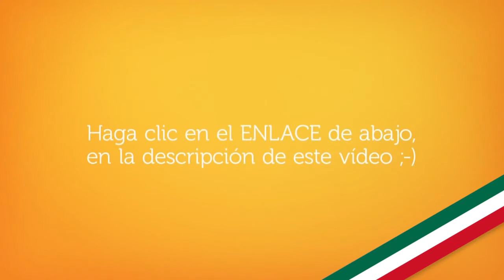[2024] Vuelos a Cancún | Consigue aquí los vuelos más baratos en todo México!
Avion barato
Barato vuelos
Baratos viajes
Baratos vuelos
Billetes de avion
Boletos
Boletos aereos
Hotel
Hotel + vuelo
Hotel barato
Hotel económico
Hotel y vuelos baratos
Hoteles
Hoteles baratos
Hoteles económicos
Hoteles internacionales
Hoteles nacionales
Hoteles oferta
Hoteles ofertas
Paquetes
Paquetes hoteles
Paquetes turisticos
Pasaje aereo
Pasaje aereos
Pasaje baratos
Pasajes
Pasajes aéreos
Pasajes internacionales
Pasajes nacionales
Precio vuelos
Precios pasajes aereos
Precios vuelos
Promociones viajes
Reserva hoteles
Tiquetes
Tiquetes baratos
Tiquetes economicos
Tiquetes mas baratos
Vacaciones
Viajes
Viajes económicos
Viajes turisticos
Viajes y hoteles
Vuelo
Vuelo bajo coste
Vuelo barato
Vuelo barato
Vuelo baratos
Vuelo economicos
Vuelo mas hotel
Vuelos
Vuelos a baratos
Vuelos avion
Vuelos baratos
Vuelos internacionales
Vuelos nacionales
Vuelos ultima hora
agencia de viajes de mexico
ajencias de viajes de torreon a cancun
aterrizajes de mayair en cancun
boleros
boletos de avion baratos
boletos de salida de monterrey a cancún
cancun
cancún
cancun barato
cancun lo mas barato
cancun mexico
cancun quintana roo hoteles ba
como comprar boletos de avion baratos
como conseguir boletos de avion baratos
como conseguir vuelos baratos de mexico a cancun
hoteles baratos en cancun
hoteles de cancun
hoteles economicos en cancun
hoteles economicos en playa del carmen
hoteles en cancun
hoteles en cancun todo incluido economicos
paquetes a cancun todo incluido
paquetes de viajes a cancun
pasajes lima cancu
precios d vuelos de hermosillo a cancun
quiero buscar aerolíneas que viagen a cancún
viaje a cancun
viajes a cancun
viajes a cancun baratos en avion
viajes a cancun todo incluido
viajes a cancun todo incluido avion y hotel
viajes a mexico desde costa rica aerolineas
viajes economicos a cancun
viajes y paquetes a cancún en avión
viva aerobus vuelos baratos en despegar.com
vuelo a cancun
vuelos a cancun
vuelos a cancun ofertas
vuelos baratos
vuelos baratos a cancun
vuelos baratos a mexico
vuelos baratos nacionales
vuelos de hermosillo a cancun
vuelos economicos a cancun